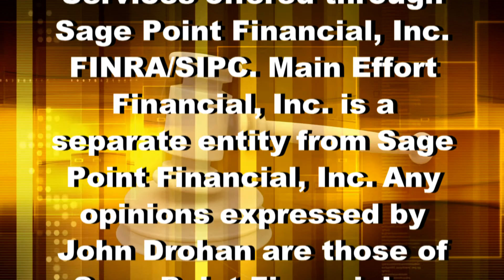Money & The Law, 5/16/2018.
John and Jay discuss Click Bait on this episode of Money & The Law on May, 16, 2018.